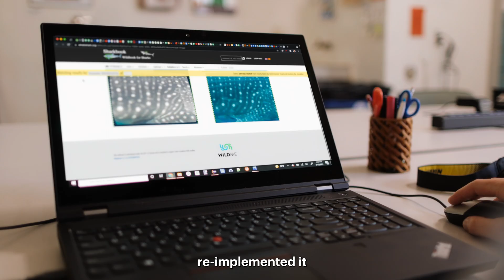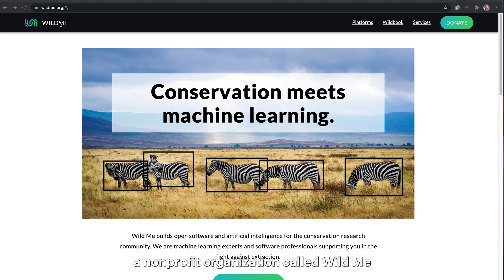Wild Me: The Solution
Laureate: Wild Me

Wild Me’s technology blends structured wildlife research with artificial intelligence, community input and computer vision to speed population analysis of animal species around the globe and develop new insights to bring an end to extinction, through the contributions of hobbyists and scientists.

Music Licensing Sync ID MB01RTTRS6OR0D0